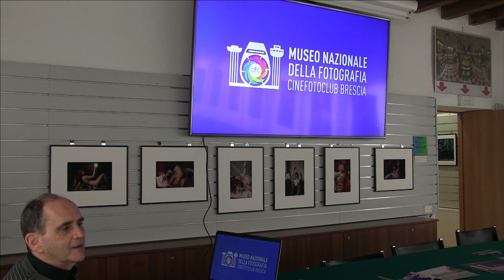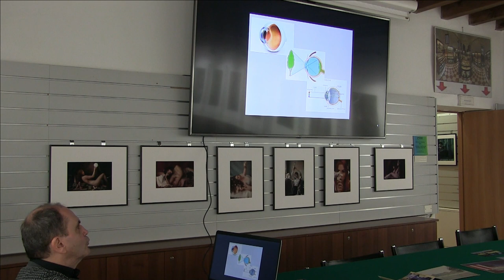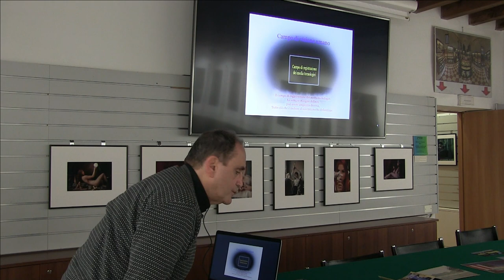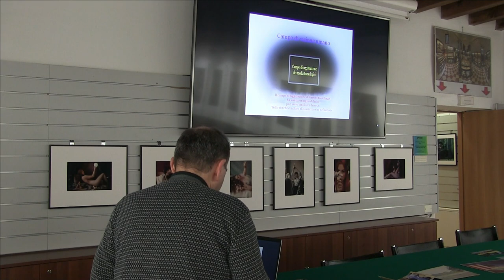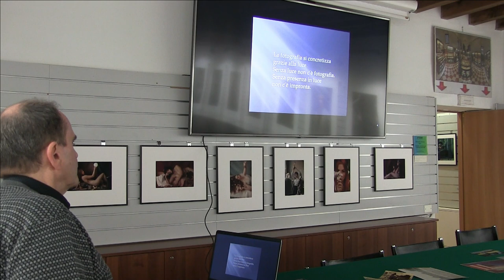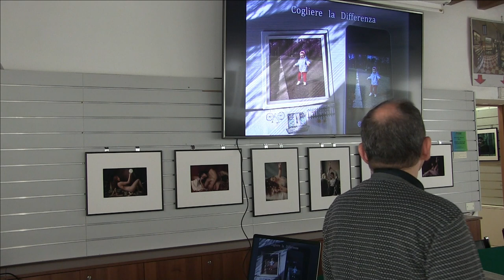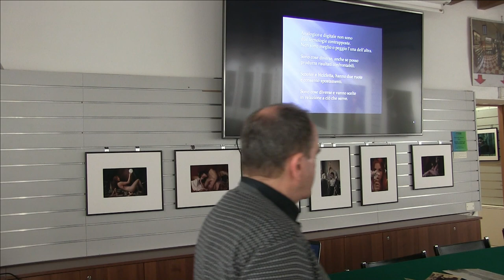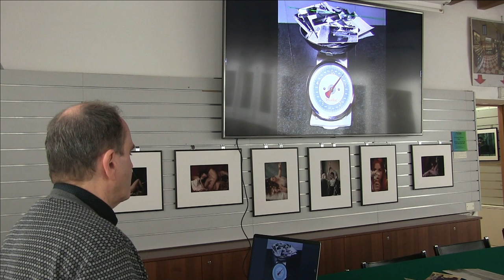Presentazione-prologo al seminario di etica della fotografia. Parte prima di tre.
Presentazione-prologo al seminario di etica della fotografia. Parte prima di tre. Primo incontro del seminario di etica della fotografia: Museo nazionale della Fotografia Brescia, mercoledì 20 marzo 2024, ore 20:30.